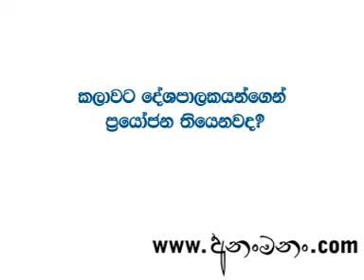Ananmanan Monthly Star - Nuwan Liyanage[Part20]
Using or modifying this article in any form without the proper consent of is strictly prohibited.